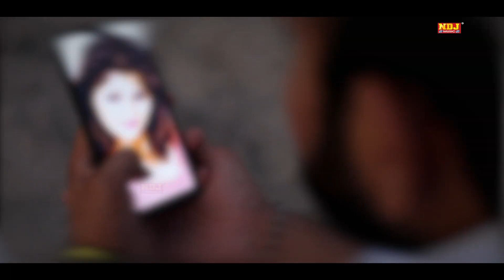Anjali Raghav - Chal Mastani (Official Video) | Masoom Sharma | Viral Haryanvi Song 2023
Song - Chadti Jawani Teri Chal Mastani
Singer - Masoom Sharma
Writer - Traditional
Artist  - Sanjay Verma Morkhi |  Anjali Raghav
Dop - Raftaar Choudhary
Edit & Di - Satish Parjapati
Makeover - Manoj Kumar
Location - Loction Brahmanwas & Loction For U -  Haryana
Concept / Screenplay / Direction - Shaan Haryanvi Production
Spl. Thanks - Mohit Trsti , Mohit Guna , Svain Fouji Sankar Karnal
Support Team - Sattu Pinana , Keshu Sapla

Music Label & Copyrights : NDJ MUSIC DHAMAL